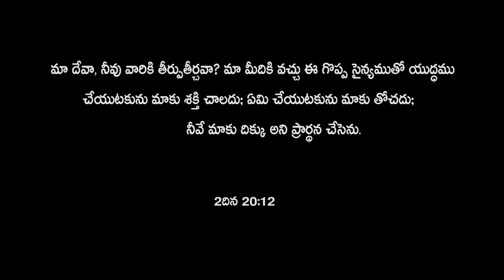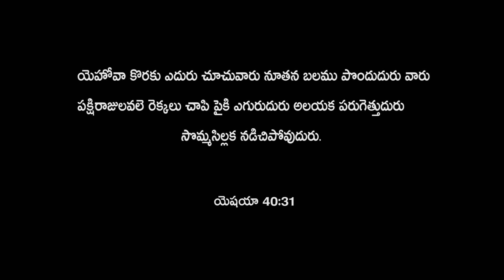సమస్యలతో నింపబడియున్నారా? || Deepika Santosh |Lord's House Church - Punjab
సమస్యలతో నింపబడియున్నారా? | అయితే ఇలా ప్రార్ధించండి | Lord's House Telugu | Deepika Santosh | Overwhelmed with problems? |

Account Name: M. MANI DEEPIKA
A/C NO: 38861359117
IFSC CODE: SBIN0020435

ICICI Bank
Account Name : B. SANTOSH SINGH
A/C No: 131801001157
IFSC Code :ICIC0001318